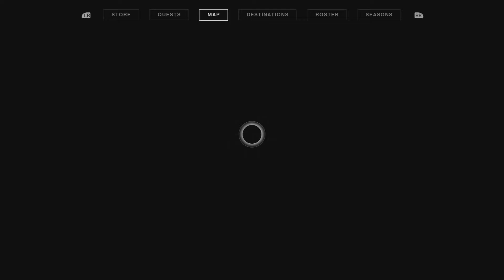THE DAWN OF A NEW FRONTIER - Destiny 2 Beyond Light 1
The Guardian goes to Europa for answers about the Darkness, only to discover someone who the Vanguard wanted to be arrested for his role in Cayde's death.